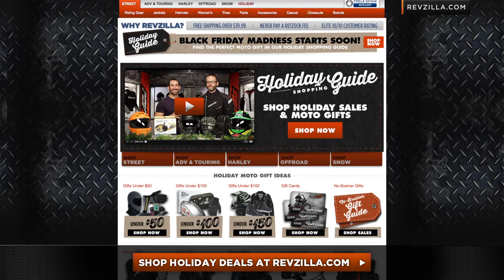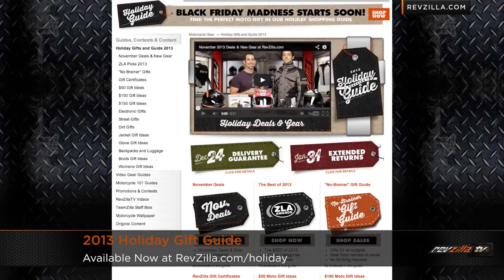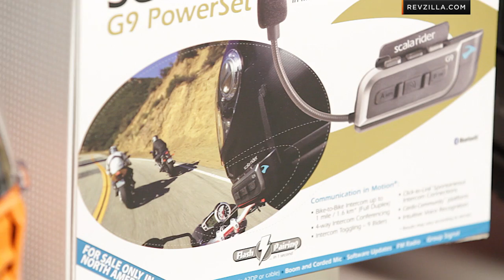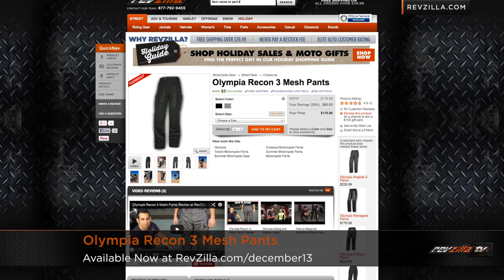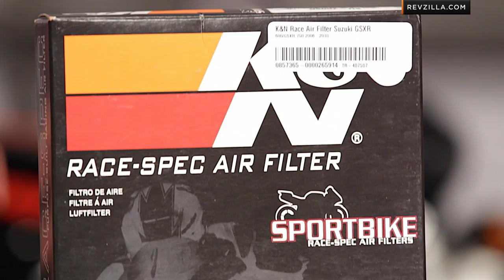Holiday 2013 Deals & New Gear at RevZilla.com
Holiday 2013 Deals & New Gear Guess who's coming to dinner? Gear It's mini-moto Stig, served on a sliding side of moto-madness! Black Friday and Cyber Monday kick-off the Holiday Shopping Season with major deals from all our favorite brands, and the launch of a few key new products. Savings galore start at midnight on Black Friday that include 40% off select Olympia gear, smokin' deals on Shoei RF-1100 solids and graphics, LaZer Helmets up to 40% off and Cardo G9 kits at the lowest price we've ever seen. The new product segment has some notables that are new to RevZilla.com or that have finally been released from Pre-Order and are now shipping. Stealing the spotlight are the Shark Raw Helmet and the Scorpion EXO-R2000 that we've been waiting on with baited breath to start shipping. A variety of graphics and solids in both styles are now available. Additional new products include new Sidi Boots, and industry-leading K&N air and oil filters.